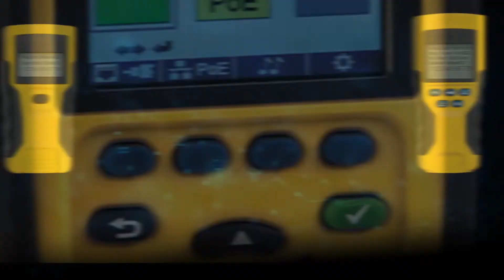Tone and Probe PRO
These test and probe pro are part of a full line of Klein Tools meters and testers, designed by electricians for electricians.